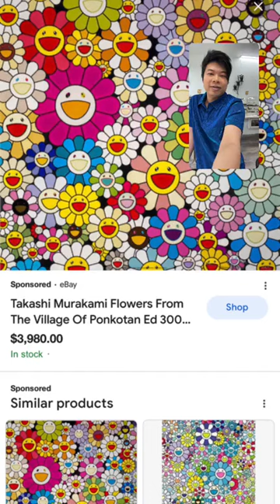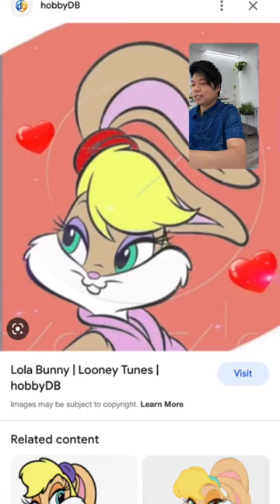Lola - instagram live at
⬇️Product Used in video ⬇️
-top gel: cream nude
-fairy gel collection
-Art gel collection
-Art brush: ombré, filler, 10mm, 7mm
Matte it! Shine it!